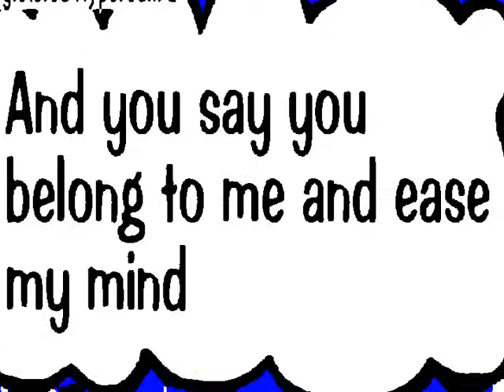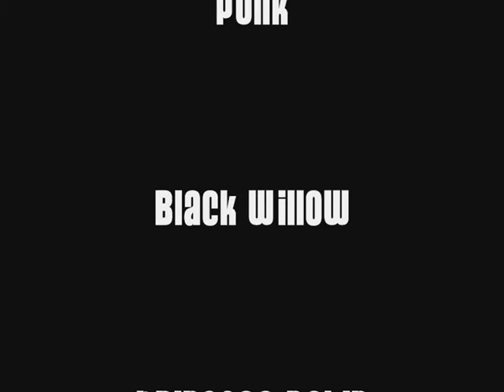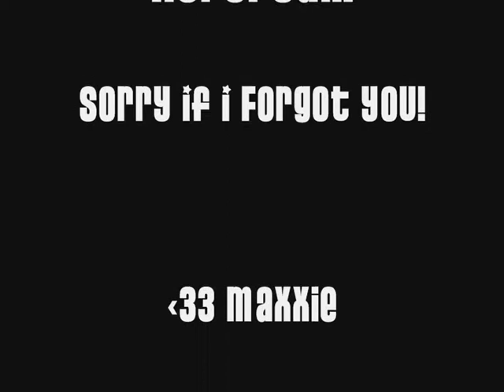So Happy Together [[ Dedicated To LabLvrGrl ]] *ToonTown*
ToonTown Style!

This Is My First Time Using HyperCam!

Please Watch And Rate!

THANKS!